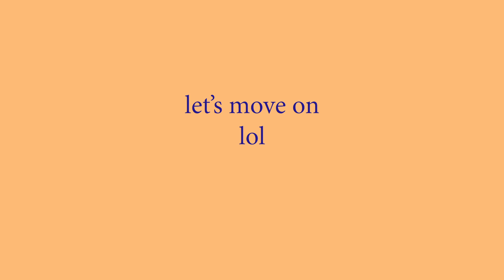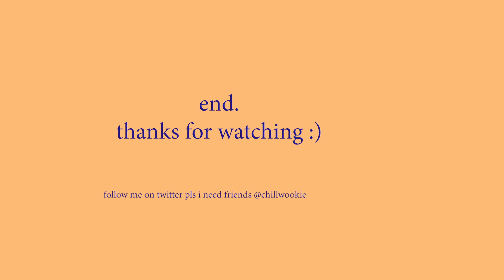First reaction to STAYC(스테이씨) 'SO BAD'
Omg STAYC came in with their debut like this! I like their style and charisma in this MV. Please I beg of you tell me who that girl with the deep voice is.
**if you read up to this part, leave a 😝 in your comment :)